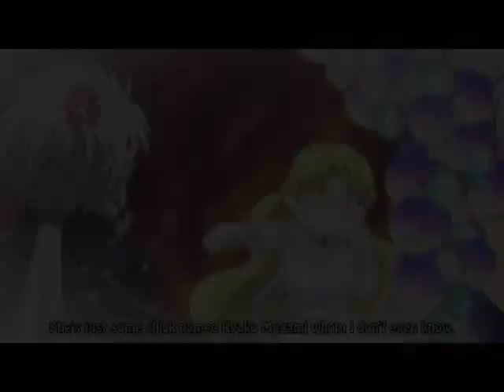Stronger [AMV] - Anime Mix - by CandyNe28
Hello Everyone!!! ^-^
I feel so happy to upload this new  amv.
Since a long time i wanted do this :D
I hope you  like n.n
**Any question just  tell me!

Song: Stronger (What doesn´t kill you)